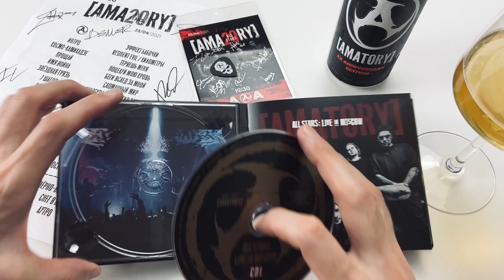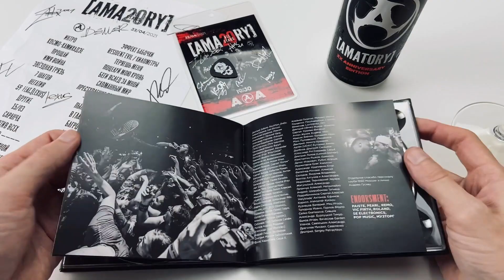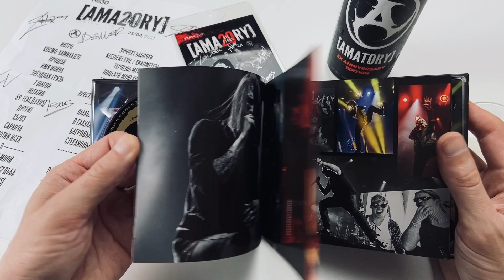Обзор альбома AMATORY "ALL STARS LIVE IN MOSCOW"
Цифровой релиз - 10.09.21

[AMATORY] ALL STARS. 15 лет альбому "Книга мёртвых"
24.10.21 - Санкт-Петербург "Морзе"
12.11.21 - Москва "Главклуб"

Привет, с вами Ардентис! Сегодня на канале Хэнговер вы увидите обзор нового альбома метал-группы [AMATORY] "All stars live in Moscow", который был записан на концерте 23 апреля в Москве в честь 20-летия группы. Я подробно покажу дизайн юбилейного альбома [AMATORY] и расскажу про его наполнение.